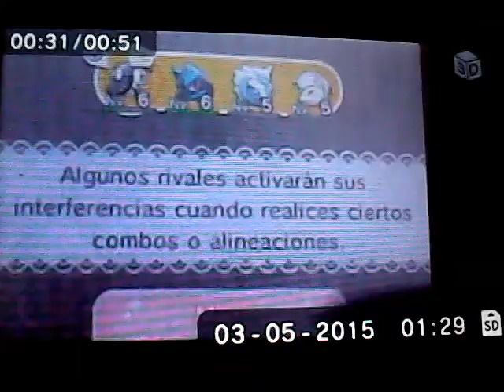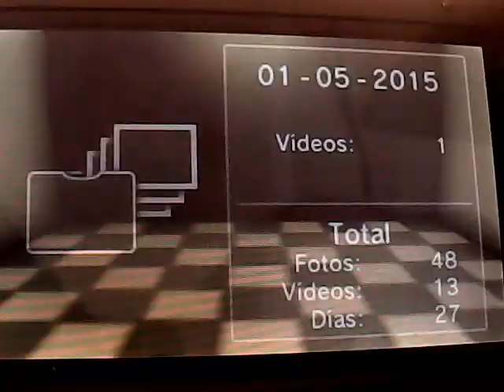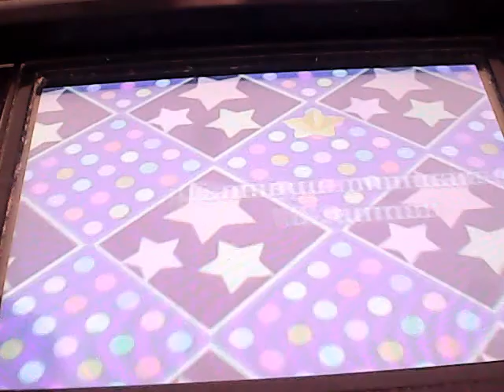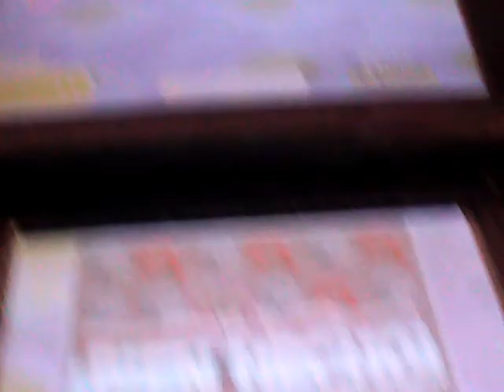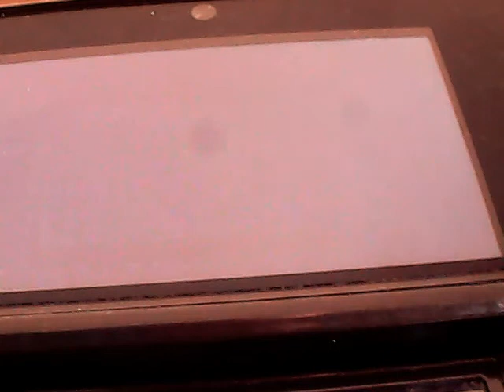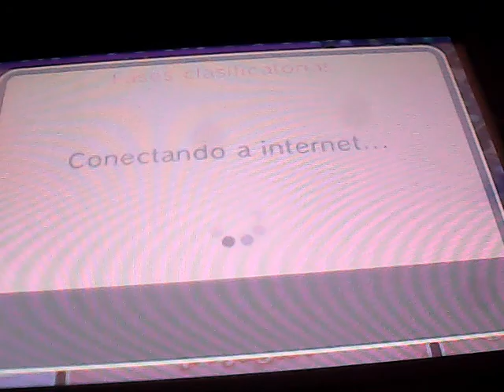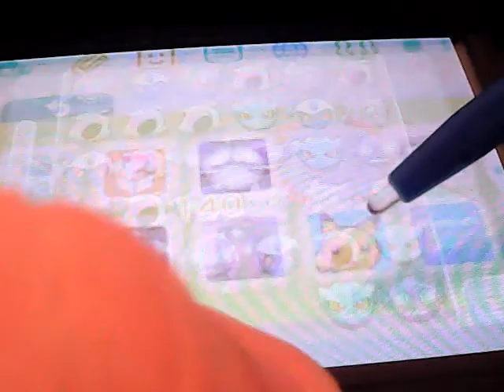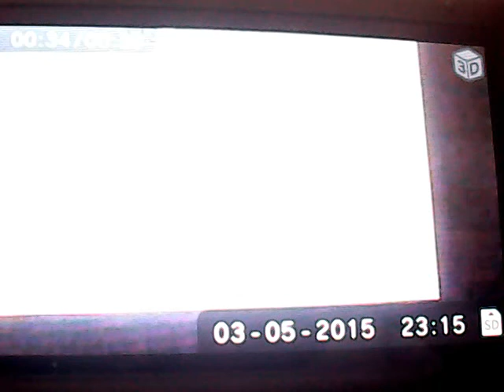PKMN Shuffle Narrado 23ª parte: Recuperacion competitiva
ADVERTENCIA: Video grabado el 4 de Mayo de 2015
En esta parte, capturamos en Round 2 a Glaceon, Nidoking, Toxicroak, Honedge, Shuppet, Chespin, Raichu y Espeon y luego jugamos a la fase especial de Mega Banette, finalizada el 6 de Mayo.